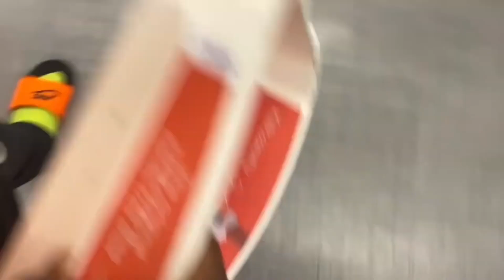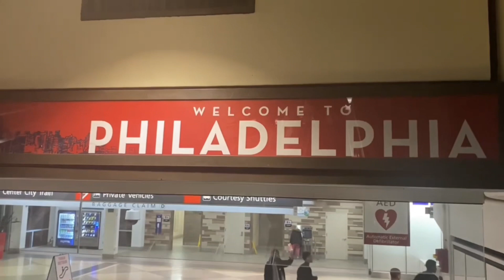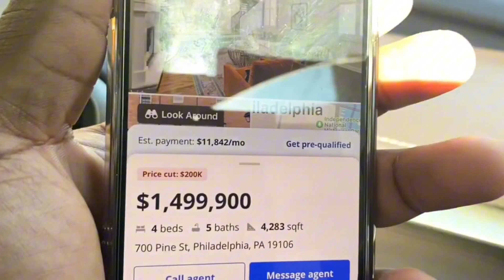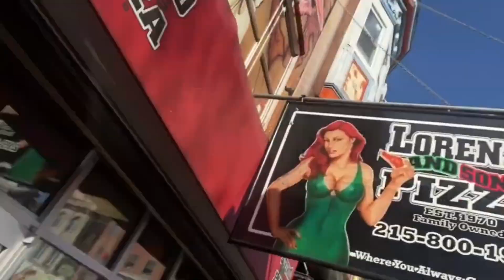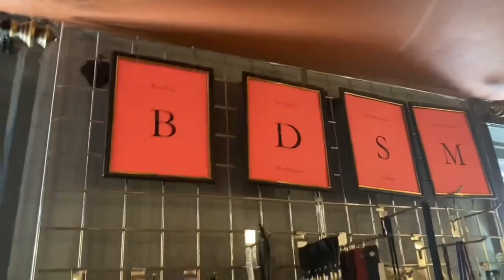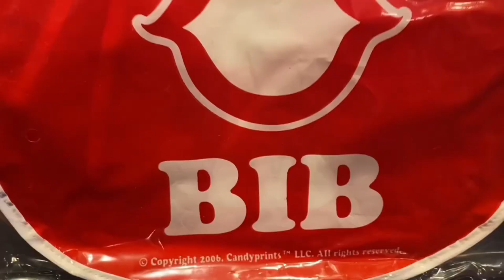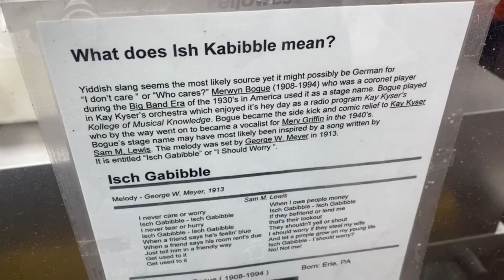Why Is Philly So Freaky?!!- Airplanes First Trip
Reupload due to technical difficulties

Airplane take off
Airplanes